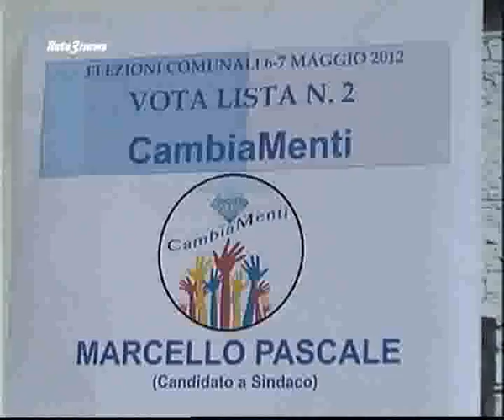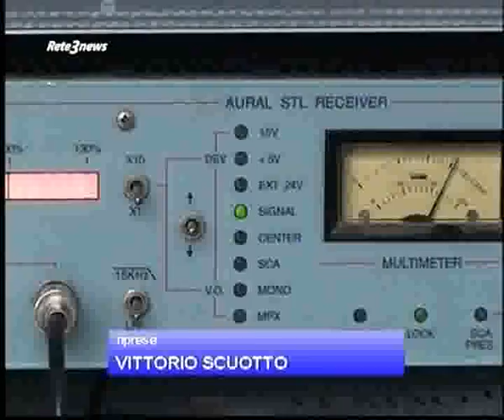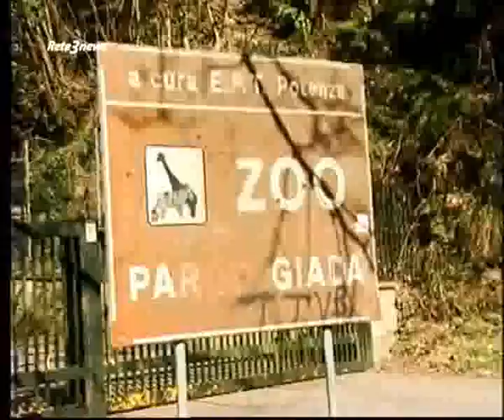Rete3 News 13042012 1